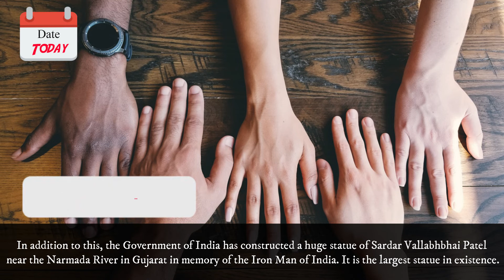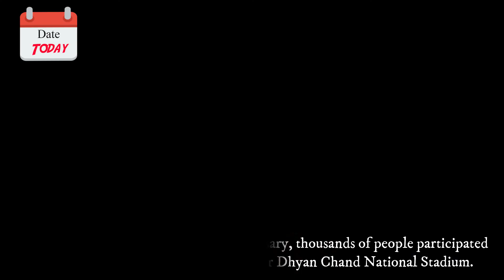Date Today : 31 October - National Unity Day 2021 | On this day | Know this day